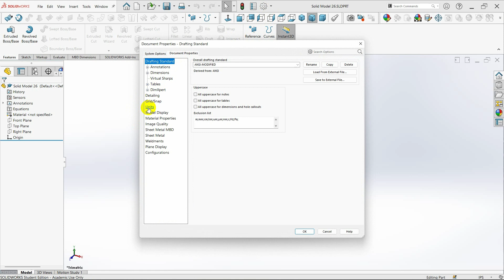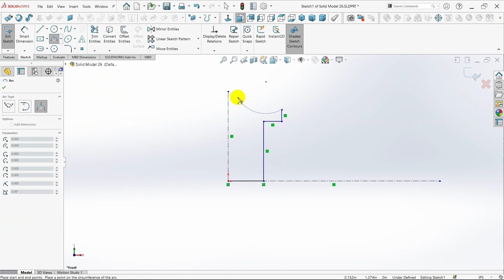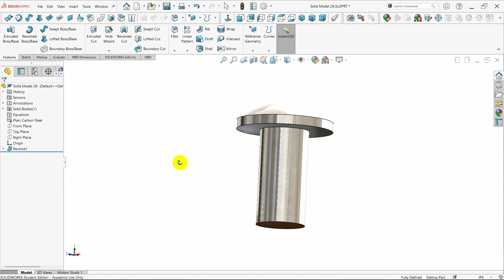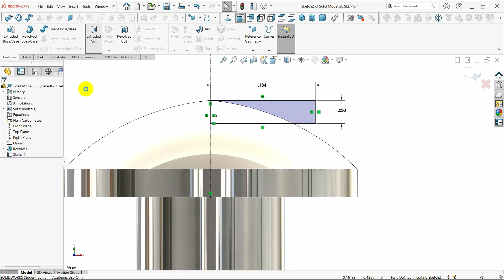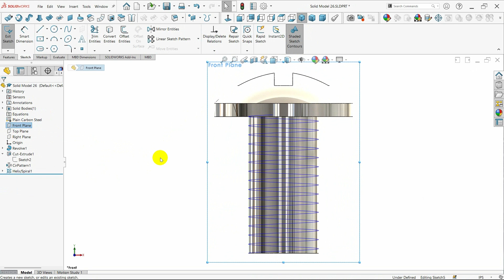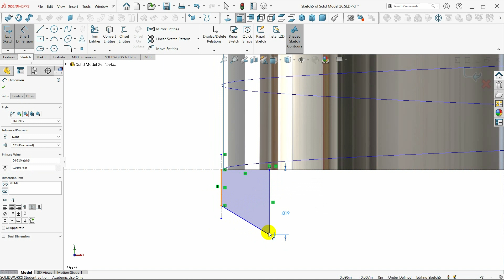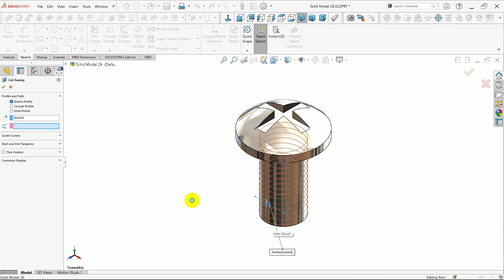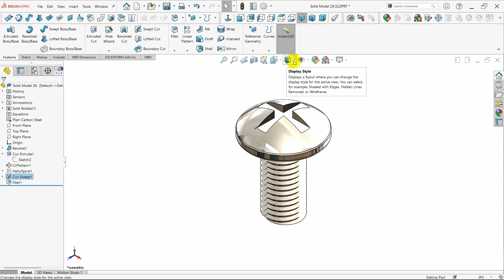SolidWorks 2021 Tutorial for Beginners #79 | Solid Model 26 in SolidWorks-آموزش سالیدورکس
In this tutorial video, I will sketch the Solid Model 26 in SolidWorks. I hope you like it.